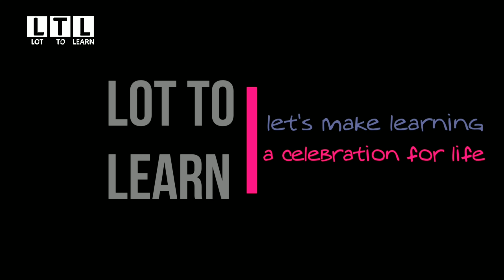latest video Words to talk about movie in English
In this video, I have covered latest video Words to talk about movie in English.
Trilekha
Lot to learn Lottolearn